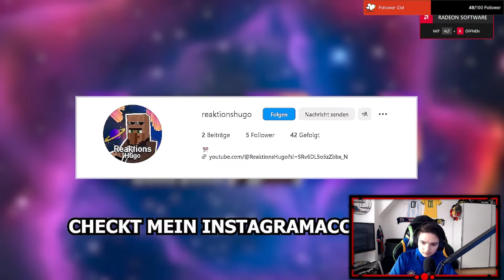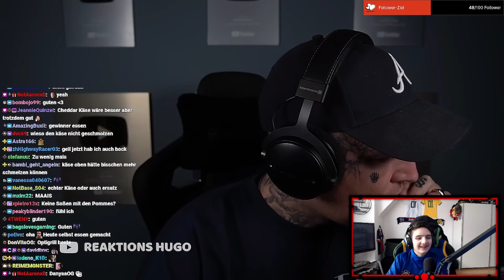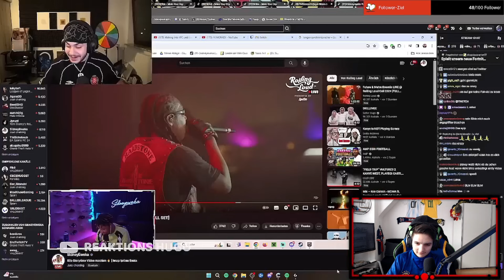Du machst alles für Geld 💸 | Reaktions Hugo